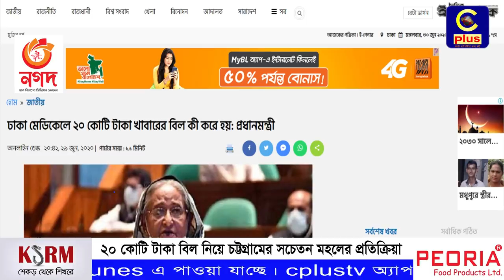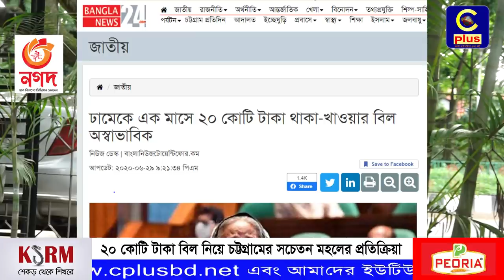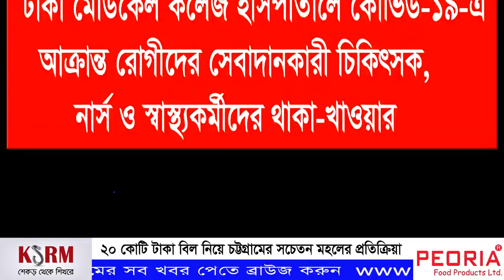২০ কোটি টাকা বিল নিয়ে চট্টগ্রামের সচেতন মহলের প্রতিক্রিয়া | Dhaka Medical College | Cplus